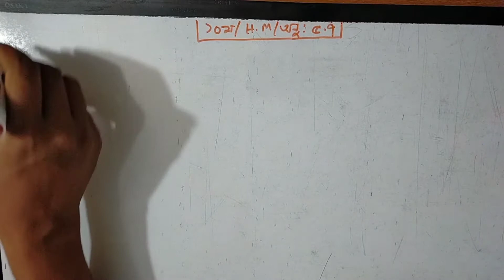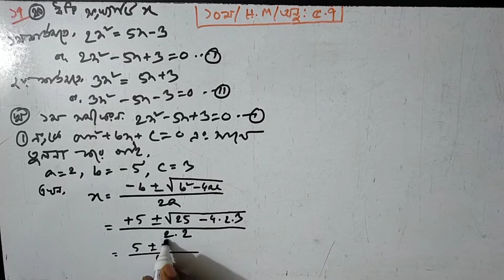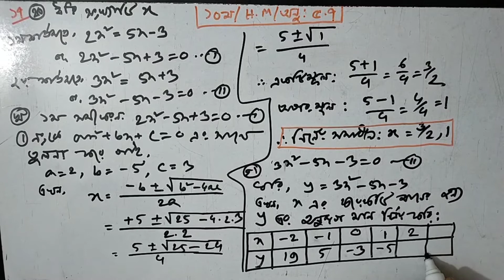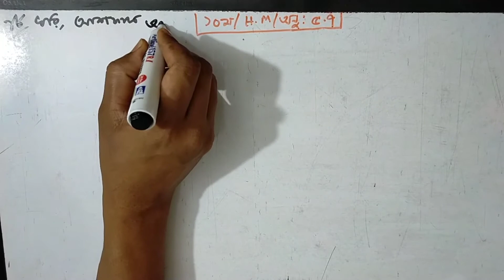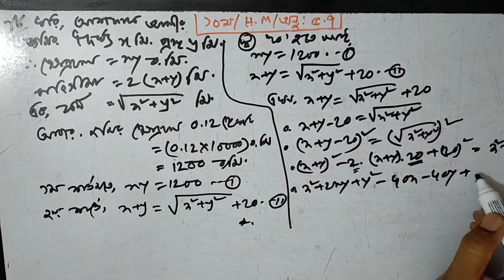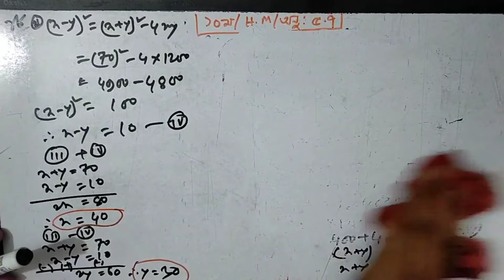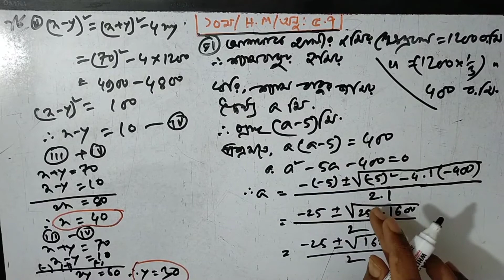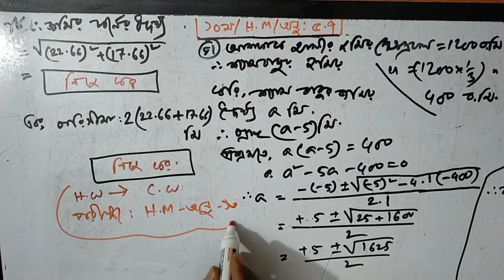Ten/Higher Math/Chapter-5.7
Chapter-5.7